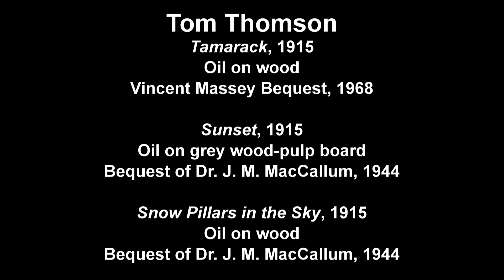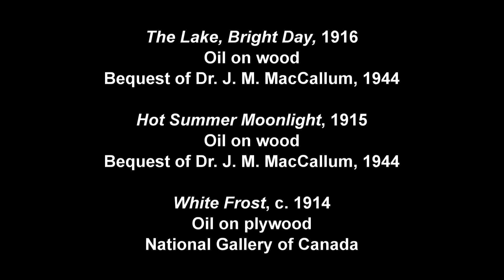Lynn Miles: The JUNO Tour of Canadian Art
To celebrate the 41st annual JUNO Awards, taking place in Ottawa on 1 April 2012, The Canadian Academy of Recording Arts and Sciences (CARAS) has partnered with the National Gallery of Canada to pair great Canadian art with great Canadian musicians. Eight JUNO Award winners and nominees visited the National Gallery in Ottawa and chose artworks with particular meaning to them.

Lynn Miles is one of Canada 's most accomplished singer-songwriters. Her astute observations of life and its trials and triumphs are the hallmark of sincerity in her music. She has won multiple Canadian Folk Music Awards and a 2003 JUNO Award for Roots & Traditional Album of the Year (Solo).